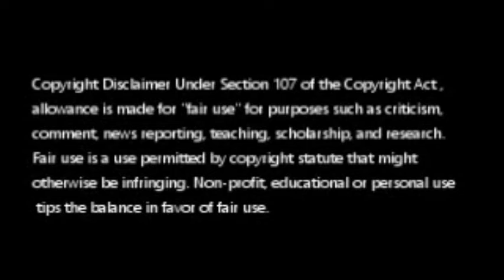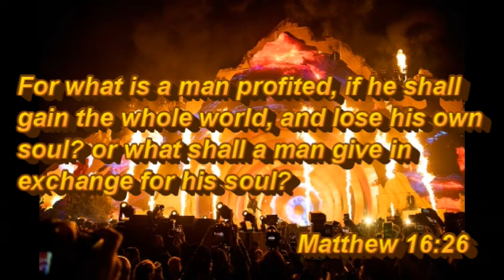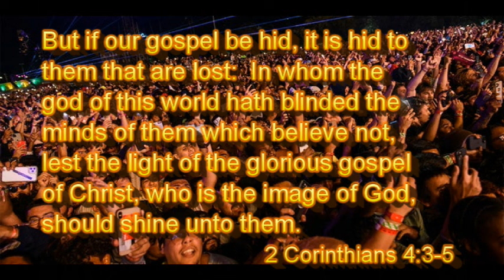Travis Scott Part 2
This is a follow-up to the first video that had audio issues. Parents, we need to be accountable
as well for what we allow our children to watch, play, partake in... The times we live in require clear discernment and we must be able to see the blatant tactics that our adversary, our enemy Satan is using through his willing followers. Discern the times.